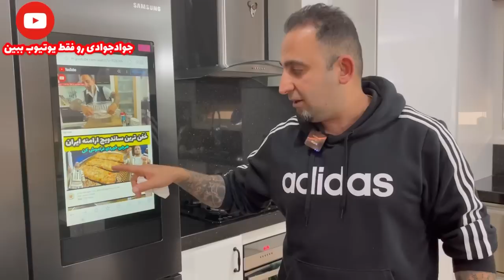آموزش چنجه اردک و تقویت قوای….با این کباب مزه عرق خوری جوادجوادی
لینک خرید چاقو کوپن Iran